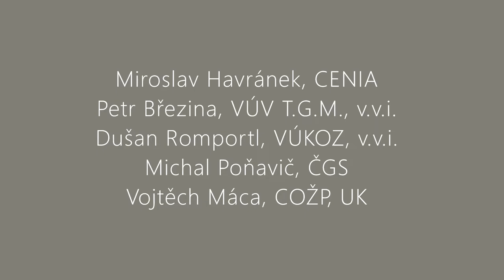Konference Životní prostředí - prostředí pro život 2021 - Panelová diskuse: Centra excelence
Konference Životní prostředí - prostředí pro život 2021
Panelová diskuze: Centra excelence:

Miroslav Havránek. Česká informační agentura životního prostředí.

Petr Březina. Výzkumný ústav vodohospodářský T. G. Masaryka, v. v. i.

Dušan Romportl. Výzkumný ústav Silva Taroucy pro krajinu a okrasné zahradnictví, v.v.i.

Michal Poňavič. Česká geologická služba.

Vojtěch Máca. Univerzita Karlova.